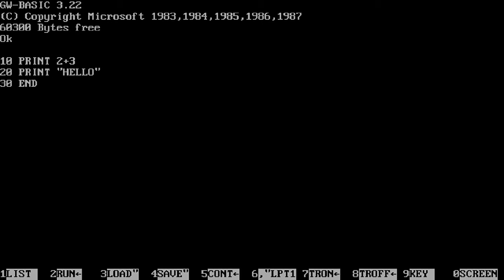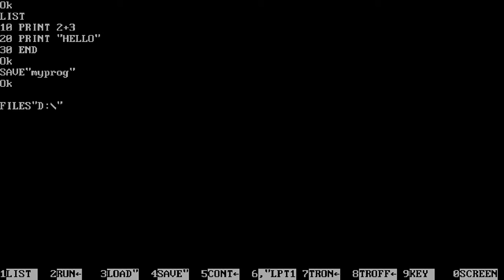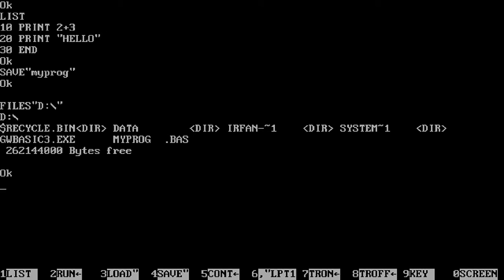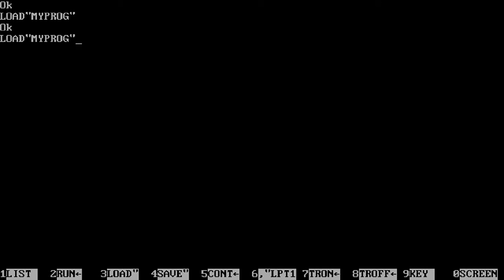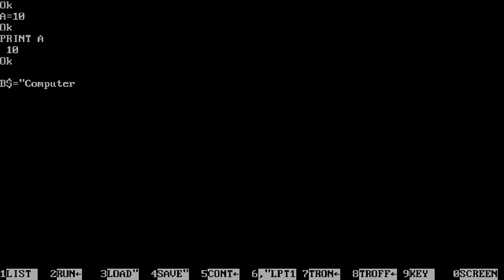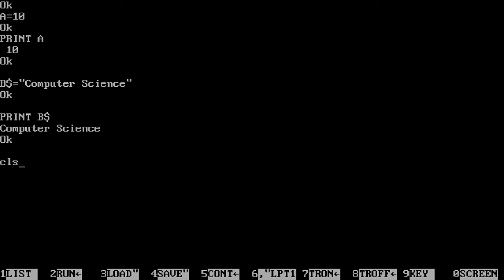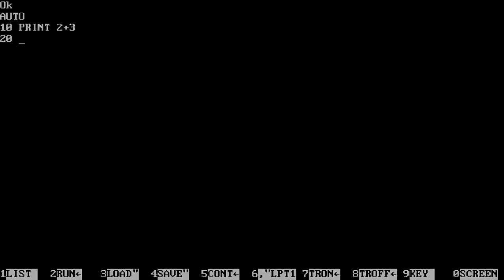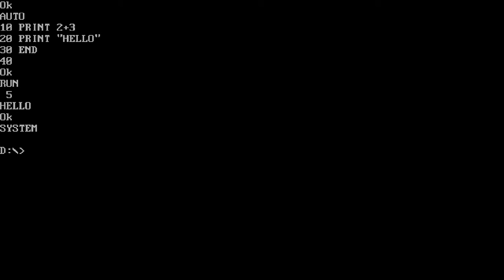Class 10th | CS | Lecture 14 (Practical Part)